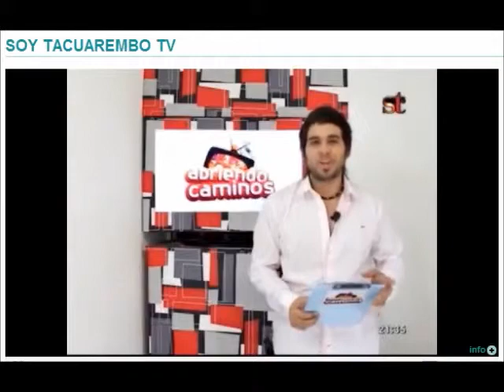Nota de Abriendo Caminos a el equipo de UNICA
La nota fue realizada durante el lanzamiento de la edición #19 de revista UNICA Uruguay Ft. Fabricio Chaves y Vicky Lin en LA FRAGUA.
Excelente producción de la mano de Pablo Rocha.